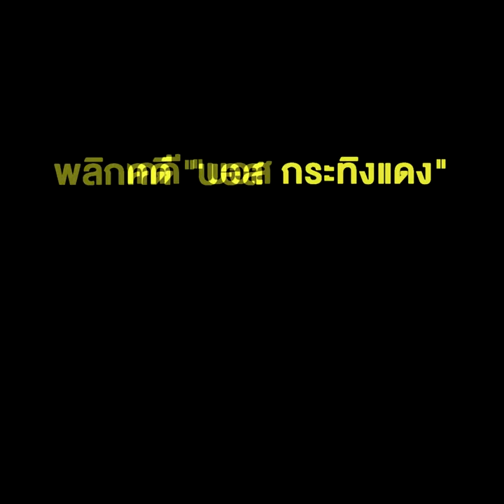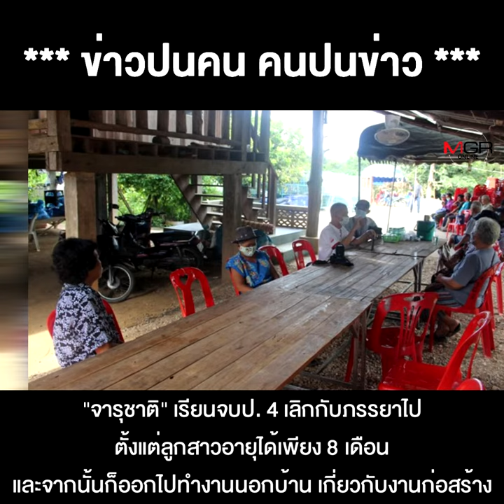โซเชียลฯ วิจารณ์แซด"จารุชาติ มาดทอง"ที่มา พยานปากสำคัญพลิกคดี "บอส กระทิงแดง"แถมเสียชีวิต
โซเชียลฯ วิจารณ์แซด"จารุชาติ มาดทอง"ที่มา พยานปากสำคัญพลิกคดี "บอส กระทิงแดง"แถมเสียชีวิตช่วงนี้เสียเหตุบังเอิญ หรือมีเงื่อนงำ !!